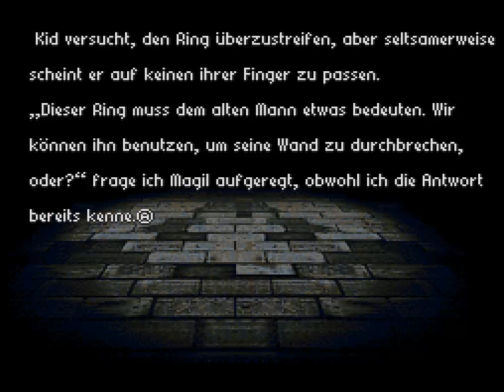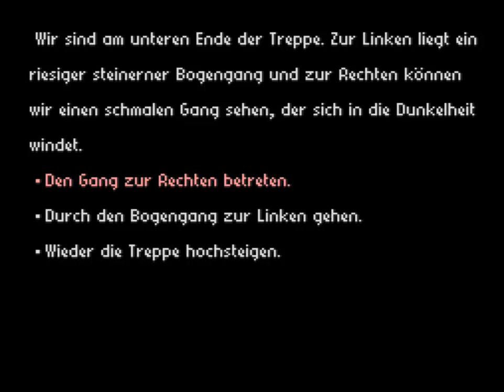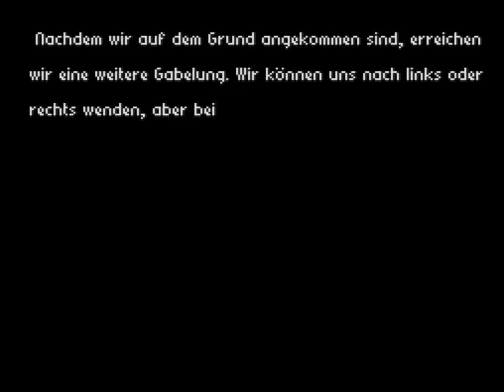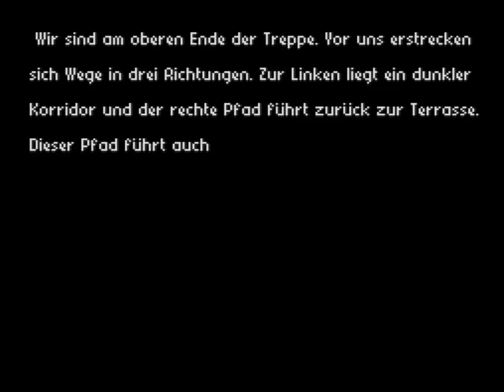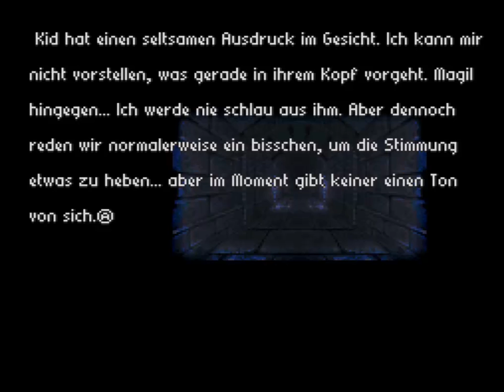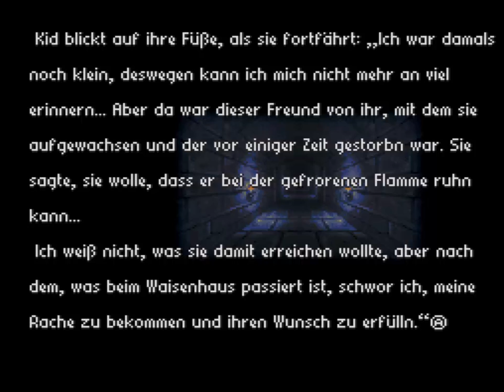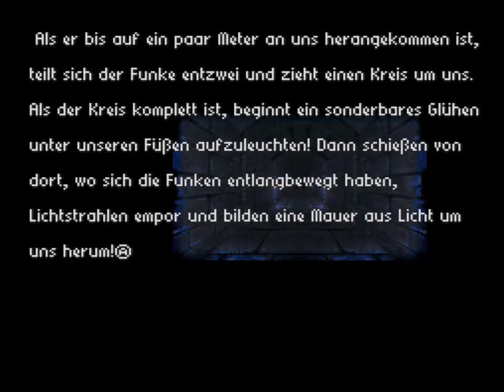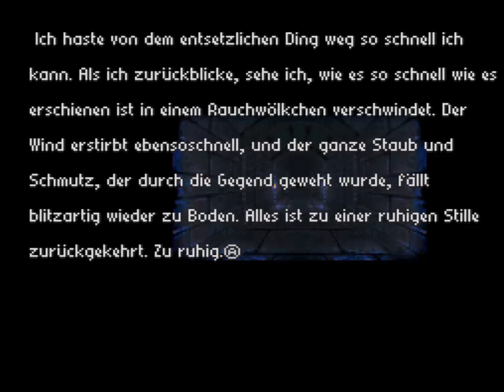Lets Play Radical Dreamers Teil 9